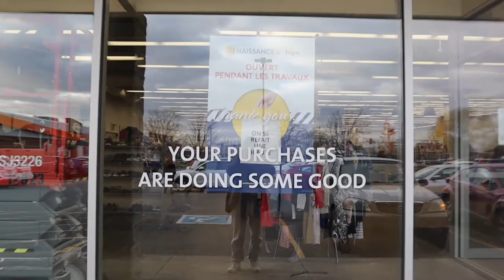Bodega market and renaissance thrifthinggg💗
Hey guys! I have been rushing with everything recently and this vlog is bit overdue but here it isss😬💗

@marieaneerousseau on ig for more

XXX